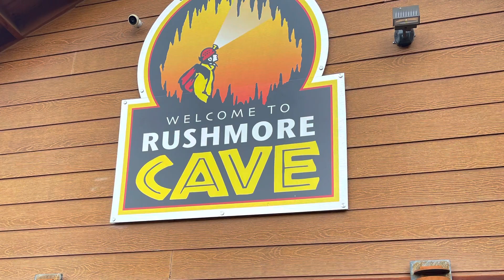Cave Adventure, Mt. Rushmore, South Dakota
Cave Adventures